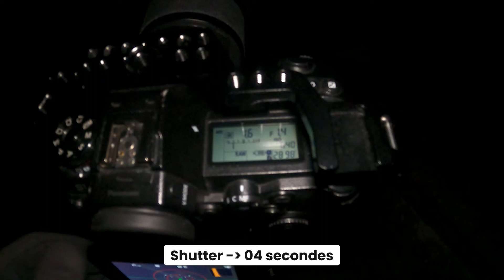TUTO PHOTO - Prendre des AURORES BORÉALES !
Je vous donne mes conseils pour réussir vos photos d'aurores boréales pour ne pas que vous les loupiez !

Joyeux Anniversaire NordVPN !
pour profiter d'une offre exceptionnelle à l'occasion des 10 ans de NordVPN.
Satisfait ou remboursé pendant 30 jours !

10% de remise sur le prix Outlet !

Pense au petit pouce bleu si la vidéo t'a plu, c'est gratuit pour toi et c'est super important pour moi !

♦ ♦ MUSIQUE ♦ ♦

Artlist
Envato Element

♦ ♦ MON MATOS ♦ ♦

Caméras :

Lumix - S1
Lumix - GH4
GoPro - HERO 5 Black
GoPro - HERO 7 Black

Objectifs :

Sigma - Bague adaptatrice EF - L
Sigma - 20mm f/1.4
Sigma - 24-70mm f/2.8
Sigma - 70-200mm f/2.8
Panasonic - 12-60mm f/3.5-5.6

Drones :

DJI - Mavic Air

Stabilisateurs :

DJI - Ronin S
GoPro - Karma Grip

Micro & Sons :

Rode - VideoMic Pro
Auna - Mic-900B
Bose - Enceinte d'ordinateur

Stockages :

WD - Disque dur externe 2To
WD - Disque dur externe 4To
Lacie - Disque dur externe 4To
Lacie - SSD externe 2To

Trépieds :

Peak Design - Tripod aluminium

Gadget en tout genre :

Peak Design - Attache caméra
Batterie externe - EC Technology

♦ ♦ MES PARTENAIRES ♦ ♦